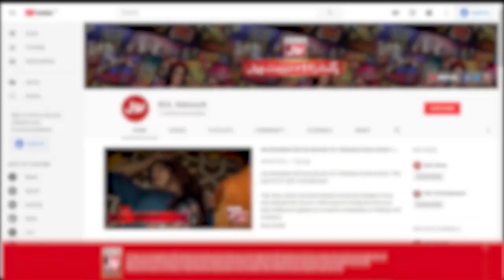Sana Javed Got Criticize For Sharing Bold Pictures | Celebrity News | BOL Entertainment